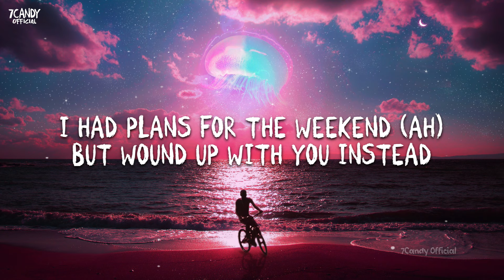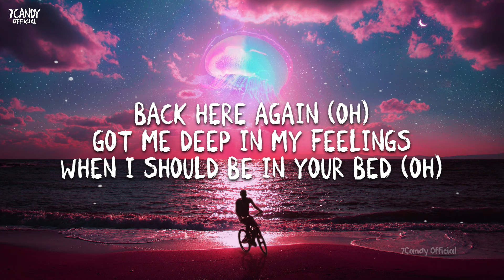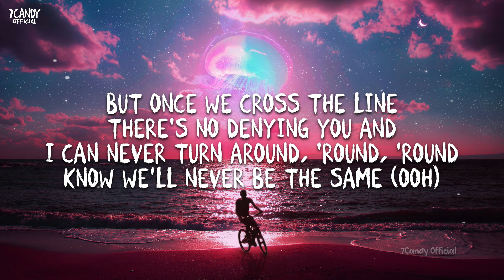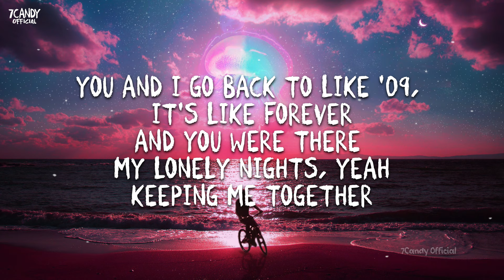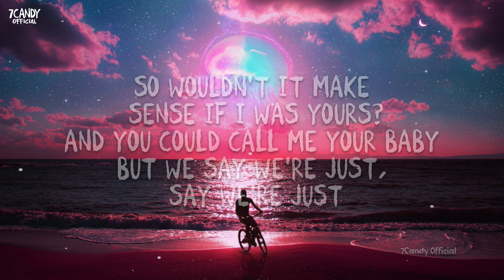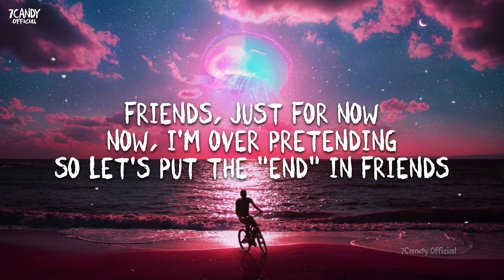BTS - V (뷔) 'FRI(END)S' (Lyrics)